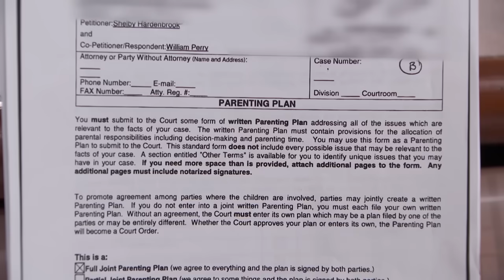Dad Claimed Daughter on Taxes When Mom Was in Jail?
Shelby says her ex owes her money for claiming their daughter on his tax refund. Billy says he did so because Shelby was in jail.